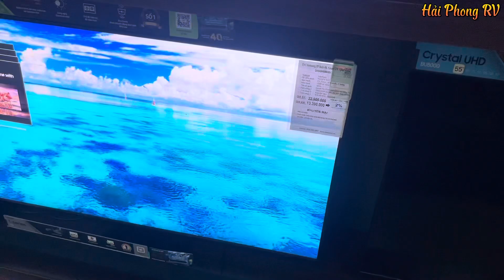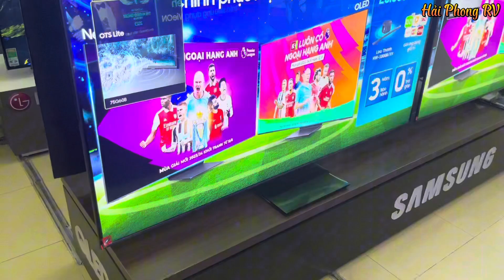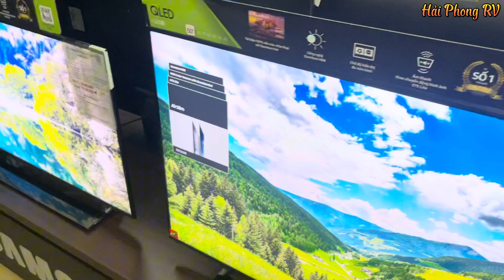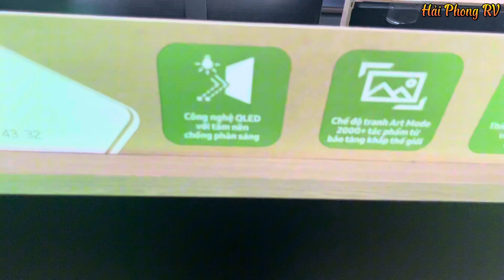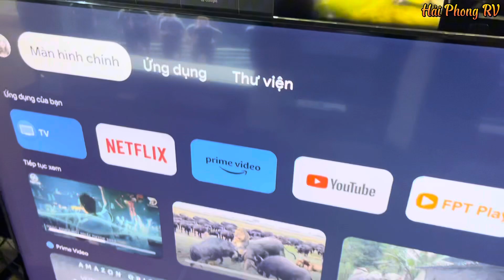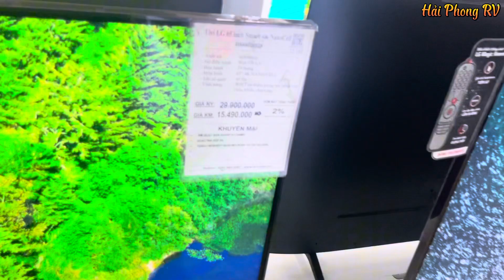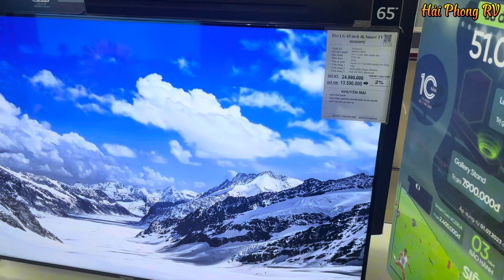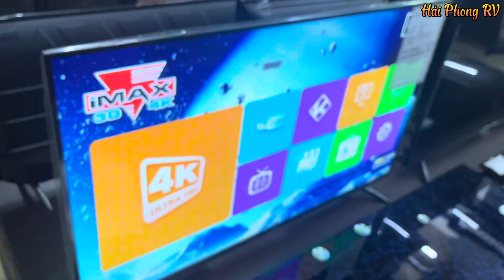43” đến 75” GIÁ từ 4 TRIỆU - Sony | Samsung | LG | TCL | Mẫu nhiều người chọn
43” đến 75” GIÁ từ 4 TRIỆU - Sony | Samsung | LG | TCL | Mẫu nhiều người chọn

Hàng mới nguyên hộp, bảo hành chính hãng tại nhà các Bác nhé.